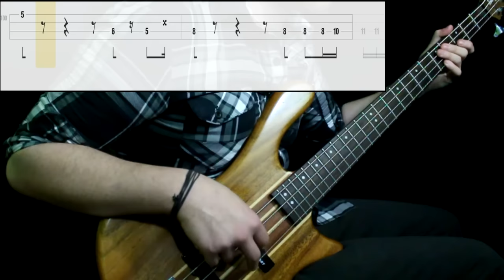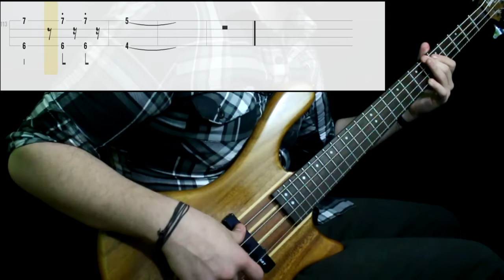Red Hot Chili Peppers - Dark Necessities (Bass Cover) (Play Along Tabs In Video)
Tips And Comments:

- Playing Technique:

Intro played next to the fretboard, along with slap parts. Chorus played between pickups. Dynamics vary a lot. Intro should be from piano to mezzopiano. Used just neck pickup sound

- Gear Sound:

Added some treble, cut some mid, add some bass

- About The Song:

I'll clarify everywhere: this is (or was) an early transcription with no reference in finger positions by Flea, so some things may vary in that aspect. Notes, i think, are right. It's a nice song to practice lots of different playing styles and techniques with the Flea touch

*Gear: Taurus t-24 Washburn 4 String Bass (D'addario .045 Standard Strings)/ Ibanez SA 120 Guitar/ Alesis Dm6 Drums - Focusrite Scarlett 2i2 Interface - PC (Digital Processing)